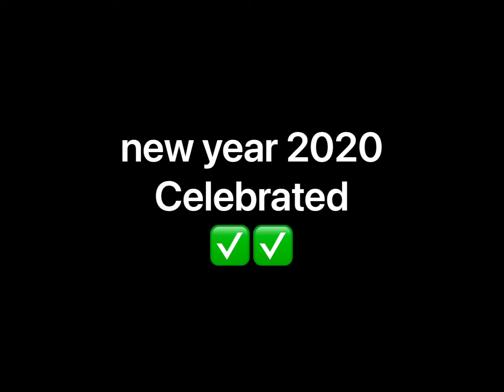New year celebrations 2020 silly games